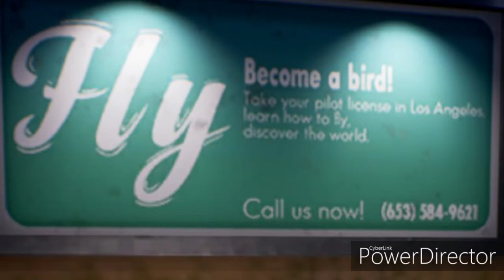Super Street Racer: More Random Billboards and Fictional Stores